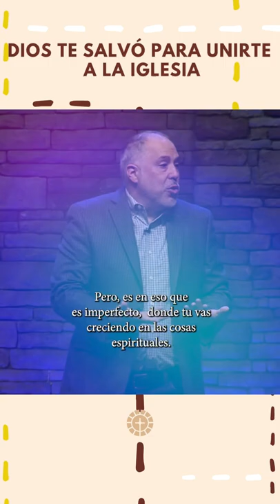DIOS TE SALVÓ PARA UNIRTE A LA IGLESIA. Short. Pastor Rubén Villarreal